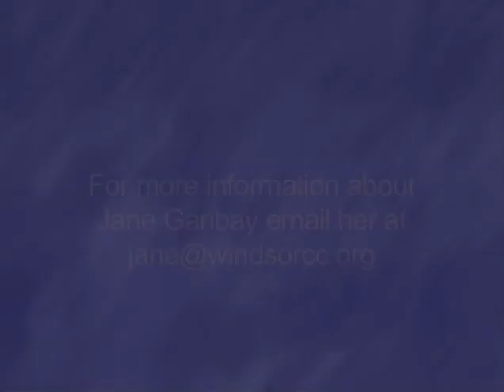2012 Spotlight With Jane Garibay